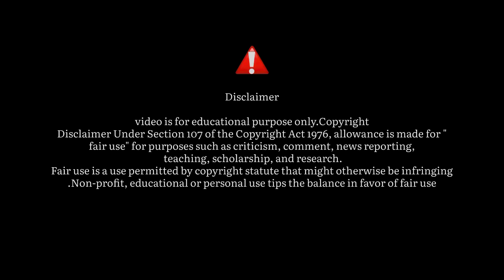GYPSY song | Dance cover video | Mera Balam Thanedar | wedding choreography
Choreography by Rahul jethuri

SONG -: Gypsy (feat. Pranjal Dahiya, Dinesh Golan)
ARTIST -: G.D. Kaur
ALBUM -: Gypsy (feat. Pranjal Dahiya, Dinesh Golan)

gypsy song
gypsy song dance
gypsy
gypsy haryanvi song
gypsy dance
gypsy wala gana
gypsy song dj remix
gypsy gypsy
gypsy modified
gypsy car
balma song
balam thanedar
balam thanedar chalave gypsy dance
balma thanedar chale gypsy
balma chalave gypsy
balma chalawe gypsy song
balma movie song
balma powerful
balma movie
chalave diesel gadi
chalave
chalave gypsy
chalave gypsy song
chalave gypsy dance song
chalave gypsy song dance video

chalave gypsy ladki ka dance

chalave gpc